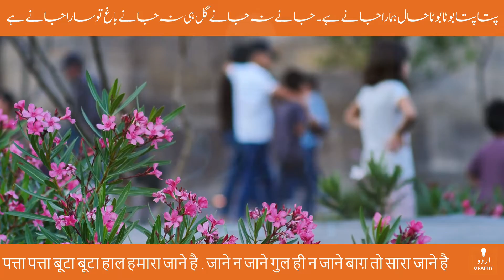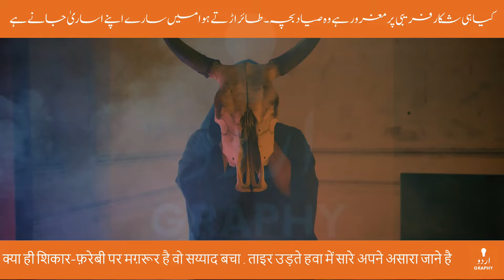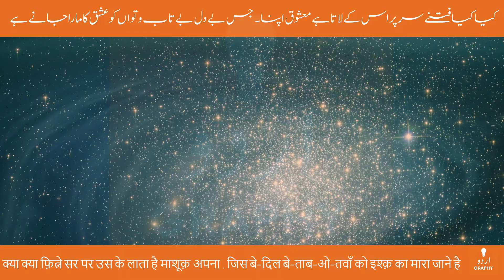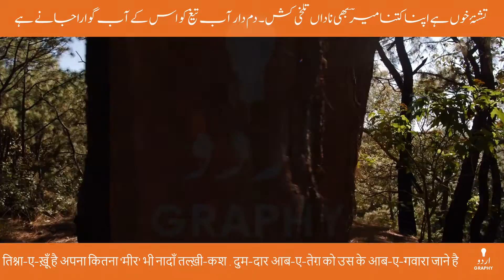Patta Patta Boota Boota Haal Hamara Jane | Meer Taqi Meer Poetry | Voice by Tausif | Urdugraphy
Poet: Mir Taqi Mir | میر تقی میر | मीर तक़ी मीर

پتا پتا بوٹا بوٹا حال ہمارا جانے ہے ۔ جانے نہ جانے گل ہی نہ جانے باغ تو سارا جانے ہے

لگنے نہ دے بس ہو تو اس کے گوہر گوش کو بالے تک ۔ اس کو فلک چشم مہ و خور کی پتلی کا تارا جانے ہے

آگے اس متکبر کے ہم خدا خدا کیا کرتے ہیں ۔ کب موجود خدا کو وہ مغرور خود آرا جانے ہے

عاشق سا تو سادہ کوئی اور نہ ہوگا دنیا میں ۔ جی کے زیاں کو عشق میں اس کے اپنا وارا جانے ہے

چارہ گری بیماری دل کی رسم شہر حسن نہیں ۔ ورنہ دلبر ناداں بھی اس درد کا چارہ جانے ہے

کیا ہی شکار فریبی پر مغرور ہے وہ صیاد بچہ ۔ طائر اڑتے ہوا میں سارے اپنے اساریٰ جانے ہے

مہر و وفا و لطف و عنایت ایک سے واقف ان میں نہیں ۔ اور تو سب کچھ طنز و کنایہ رمز و اشارہ جانے ہے

کیا کیا فتنے سر پر اس کے لاتا ہے معشوق اپنا ۔ جس بے دل بے تاب و تواں کو عشق کا مارا جانے ہے

رخنوں سے دیوار چمن کے منہ کو لے ہے چھپا یعنی ۔ ان سوراخوں کے ٹک رہنے کو سو کا نظارہ جانے ہے

تشنۂ خوں ہے اپنا کتنا میرؔ بھی ناداں تلخی کش ۔ دم دار آب تیغ کو اس کے آب گوارا جانے ہے

पत्ता पत्ता बूटा बूटा हाल हमारा जाने है . जाने न जाने गुल ही न जाने बाग़ तो सारा जाने है

लगने न दे बस हो तो उस के गौहर-ए-गोश को बाले तक . उस को फ़लक चश्म-ए-मह-ओ-ख़ुर की पुतली का तारा जाने है

आगे उस मुतकब्बिर के हम ख़ुदा ख़ुदा किया करते हैं . कब मौजूद ख़ुदा को वो मग़रूर-ए-ख़ुद-आरा जाने है

आशिक़ सा तो सादा कोई और न होगा दुनिया में . जी के ज़ियाँ को इश्क़ में उस के अपना वारा जाने है

चारागरी बीमारी-ए-दिल की रस्म-ए-शहर-ए-हुस्न नहीं . वर्ना दिलबर-ए-नादाँ भी इस दर्द का चारा जाने है

क्या ही शिकार-फ़रेबी पर मग़रूर है वो सय्याद बचा . ताइर उड़ते हवा में सारे अपने असारा जाने है

मेहर ओ वफ़ा ओ लुत्फ़-ओ-इनायत एक से वाक़िफ़ इन में नहीं . और तो सब कुछ तंज़ ओ किनाया रम्ज़ ओ इशारा जाने है

क्या क्या फ़ित्ने सर पर उस के लाता है माशूक़ अपना . जिस बे-दिल बे-ताब-ओ-तवाँ को इश्क़ का मारा जाने है

रख़नों से दीवार-ए-चमन के मुँह को ले है छुपा या'नी . इन सूराख़ों के टुक रहने को सौ का नज़ारा जाने है

तिश्ना-ए-ख़ूँ है अपना कितना 'मीर' भी नादाँ तल्ख़ी-कश . दुम-दार आब-ए-तेग़ को उस के आब-ए-गवारा जाने है